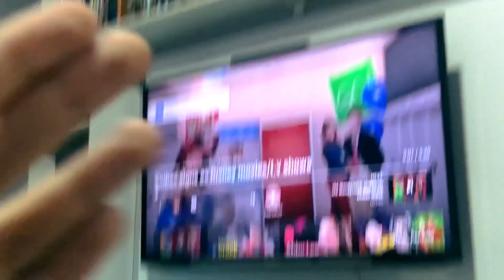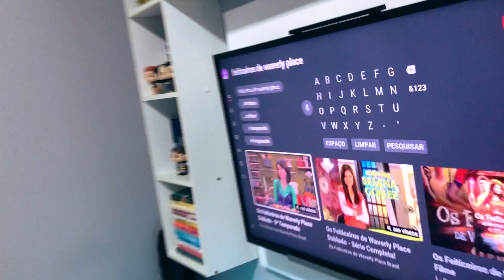MINHA ROTINA - 13° DIA DE QUARENTENA - FIQUEI SOZINHA EM CASA NO ISOLAMENTO E DEU MEDO!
Hoje o vídeo é:  MINHA ROTINA - 13° DIA DE QUARENTENA - FIQUEI SOZINHA EM CASA NO ISOLAMENTO E DEU MEDO, ESPERO QUE GOSTEM DESSE VÍDEO, BEIJÃO!

Vamos para mais um vídeo que vocês adoram e eu também.

Me Sigam no Instagram galera! 📸 @dudaguedes26

❤ Musical.ly - @duda.guedes26

Duda Guedes.